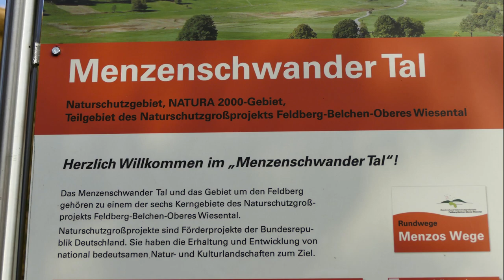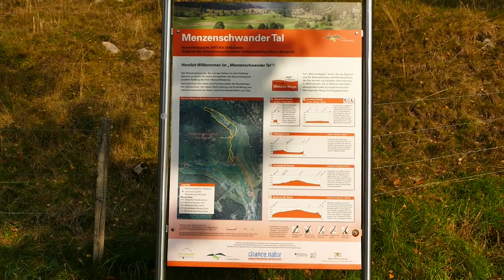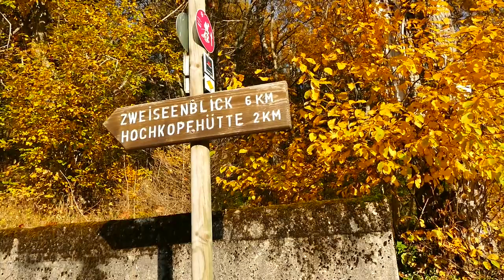Highlander - Menzenschwander Hochtal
Optimal am PC zu schauen!
Hallo Freunde. Diesmal ein Filmzusammenschnitt aus mehreren Touren im Hochtal von Menzenschwand. Super Herbstbilder mit einem Abstecher nach St Blasien.
Lasst einmal mehr den tristen Winter und das Coro-Mobbing hinter euch, und tut eurer Seele was Gutes. Folgt mir ins sonnige Hochland.